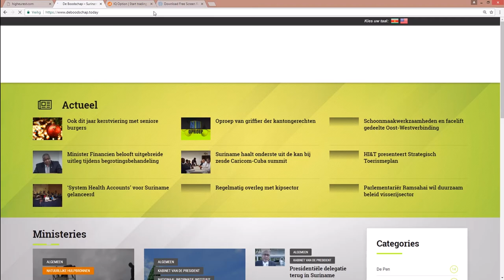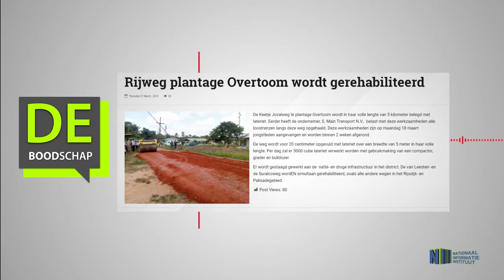Rijweg plantage Overtoom wordt gerehabiliteerd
Hier de link van het bericht: "Rijweg plantage Overtoom wordt gerehabiliteerd"